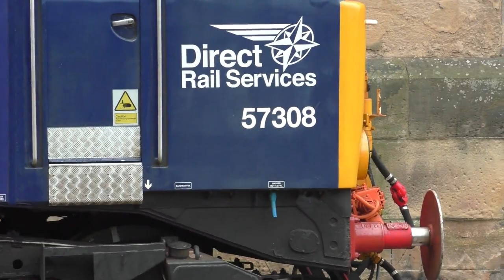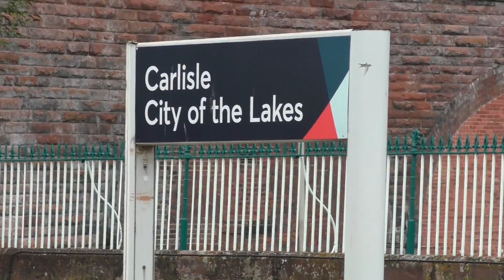The Dalesman / Sierra Leone / Carlisle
Sierra Leone (Galatea) joined the tour at Hellifield to head the Dalesman on the final leg of the tour to Carlisle, no diesel stayed on the back which was a bit unusual, a fair amount of freight through Carlisle too, we was not impressed on our journey home from Carlisle to Preston on a Avanti 390 tilting thing, not a nice ride at all but at least the seats where 100% better than Azuma seats.

A YMT production.
Edited with Poweredirector 19.
Filmed with Panasonic HC-V785 camcorder & Runcam 4K mini cam.